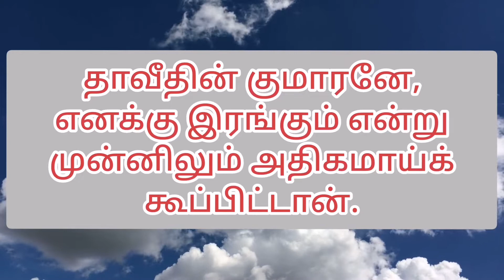தினம் ஒரு சிந்தனை|26.02.2022;Rev.S. CHRISTY MALARVIZHI,CSI PAMMAL PASTORATE.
அவன் பேசாதிருக்கும்படி அநேகர் அவனை அதட்டினார்கள். அவனோ: தாவீதின் குமாரனே, எனக்கு இரங்கும் என்று முன்னிலும் அதிகமாய்க் கூப்பிட்டான்.